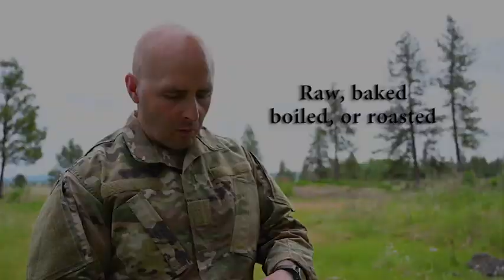Edibility Test Part 6 (2019) 🇺🇸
🔴 [Author]:
Video by Senior Airman Kimberly OBrien

🔴 [Unit]:
336th Training Support Squadron

🔴 [Location]:
Fairchild Afb, Wa, United States

🔴 [Description]:
Intestinal Sensitivity

🔴 [Tags]:
check, food, SERE, survival, wilderness, nature, plants, poisonous, edibility, sustenance, intestinal sensitivity

🔴 [VIRIN]:
190515-F-HZ690-006